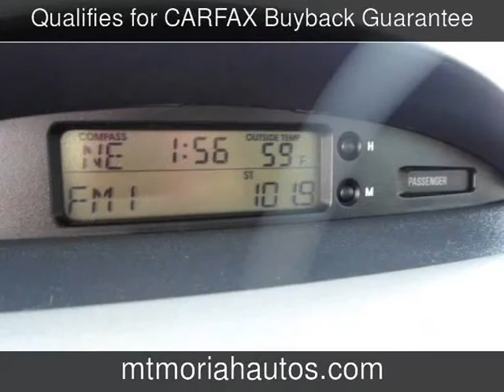2006 Mitsubishi Eclipse GS Used Cars - Memphis,Tennessee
See more details about this used car This 2006 Mitsubishi Eclipse GS with 122,139 miles is for sale at Mt Moriah Auto Sales.